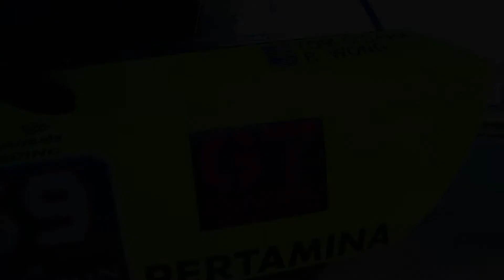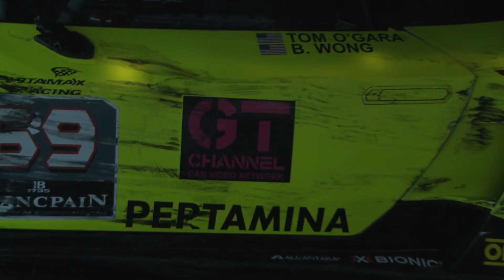Racing Lamborghini Huracán Super Trofeo at VIR: WSR Race Report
World Stage Racing's Brian Wong competes at VIRginia International Raceway for a triple-header weekend in the Lamborghini Blancpain Super Trofeo North America